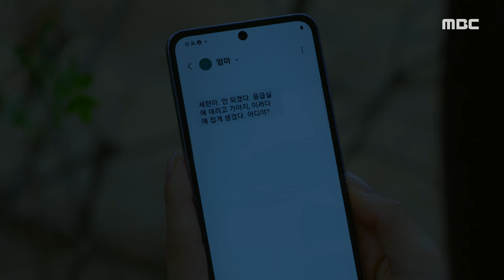[세 번째 결혼] ＂내 딸 어딨어!!＂ 오세영에게 울부짖는 오승아, 이아린을 두고 도망가는 오세영X최지연, MBC 240417 방송